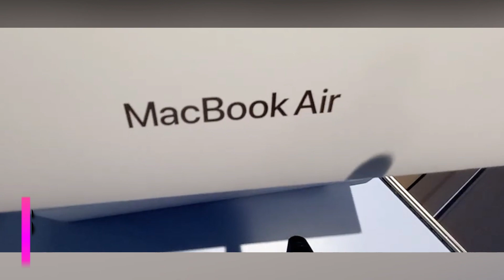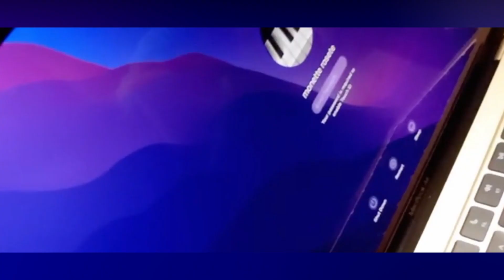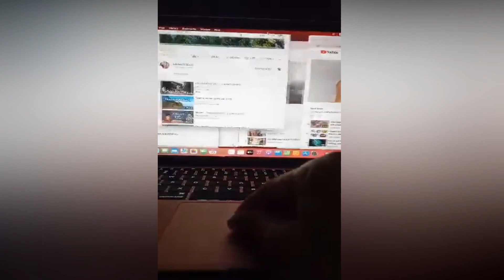UNBOXING MACBOOK AIR M1 2020/LAKWATSERA